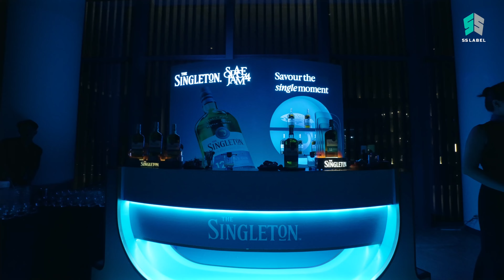SPACE JAM ALBUM VOL.2 LISTENING PARTY | Recap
✨ A GLIMPSE OF SPACE JAM ALBUM VOL.2 LISTENING PARTY

Trôi qua 4 mùa 'trại sáng tác' với những chủ đề khác nhau được hoàn thiện hơn qua từng năm, Space Jam mùa 4 mang chủ đề 'Tình Tứ' đã được dịp chứng kiến nghệ sĩ tham gia thực sự viết và làm nhạc bằng tình yêu. Để cuối cùng cho ra đời SPACE JAM ALBUM VOL.2 - 'DO4LOVE' và một bữa tiệc âm nhạc đầy màu sắc, dẫn dắt khán giả đi qua đủ mọi lăng kính tình yêu.

Bữa tiệc còn có sự kết hợp biểu diễn của các tác phẩm thuộc dự án 55-RADAR - dự án âm nhạc cộng đồng dành cho thế hệ nghệ sĩ trẻ tài năng với mong muốn tìm kiếm và phát triển được những viên ngọc đang 'ẩn' mình.

3 tiếng - đắm chìm trong hơn 20 ca khúc được trình bày bởi gần 40 nghệ sĩ trước khoảng 400 khách tham dự 💞

'Tình cờ' thay, đêm tiệc cũng đánh dấu cột mốc 13 năm hành trình hoạt động của SpaceSpeakers. Trong giây phút chuyển giao tuổi mới ấy - một lần nữa - tất cả nghệ sĩ SpaceSpeakers nói riêng và tất cả nghệ sĩ & khách mời nói chung cùng hoà mình vào giai điệu những khúc tình ca.

© Copyright by SpaceSpeakers Group & SS Label